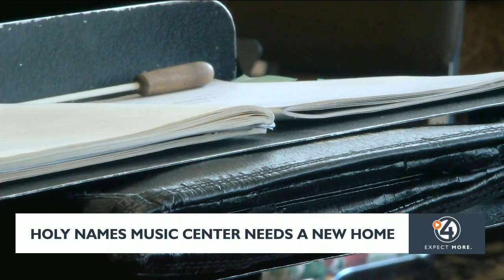Holy Names Music Center needs a new home